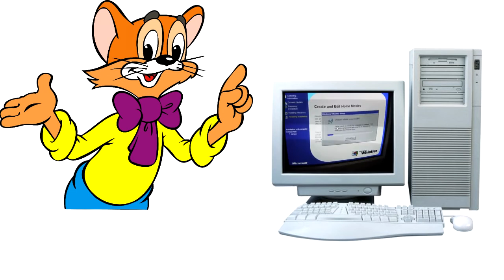Leopold the Cat Hates Upgrading Microsoft Whistler Build 2267 to Build 2296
I'm Leopold the Cat hates upgrading the sound and the display driver for Windows Whistler Build 2296
Windows Whistler Build 2296 Beta 1